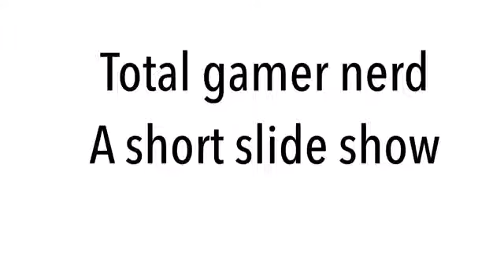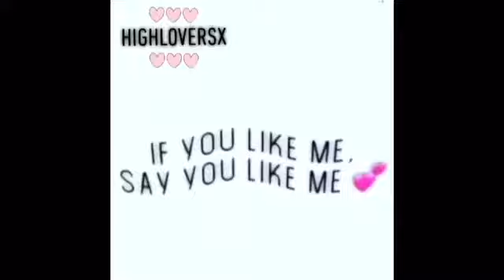Gamer nerd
This is funny/humour. Best greatest LOLZ avaiavala